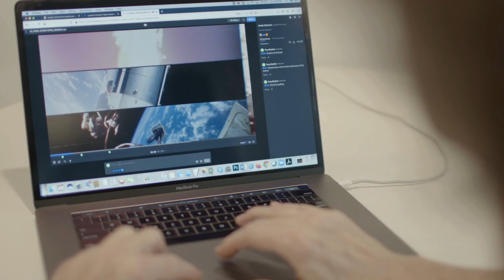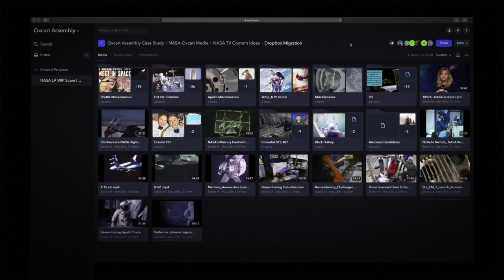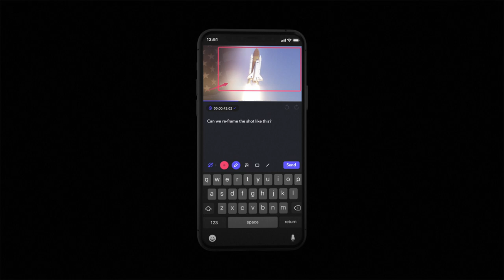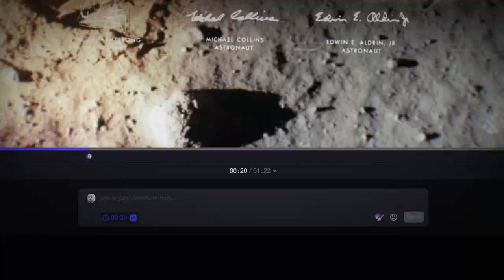Frame.io x Oxcart Assembly Case Study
How Frame.io and our new Transfer app helped the visionary creative team at Oxcart Assembly re-brand crewed space flight with NASA.